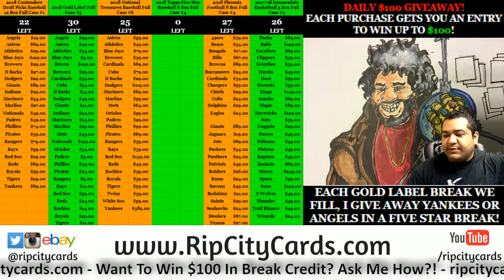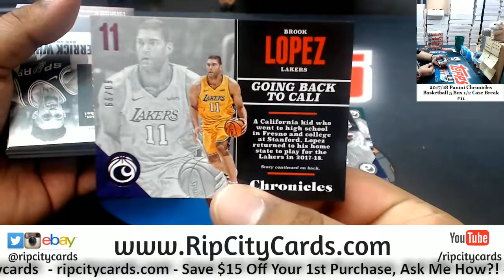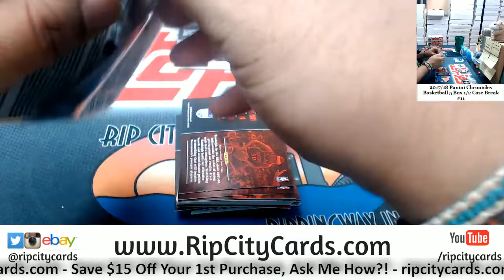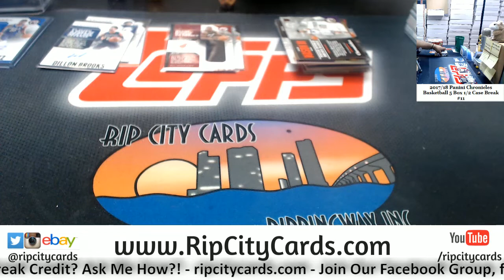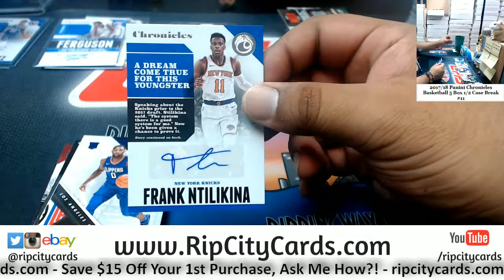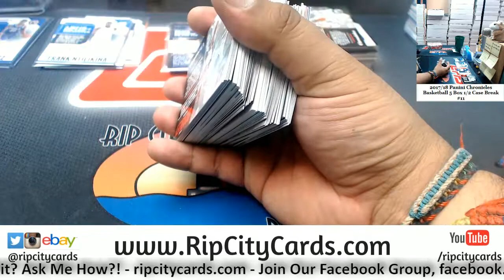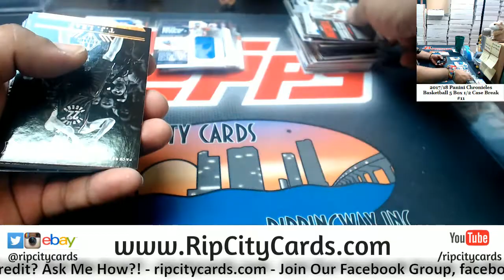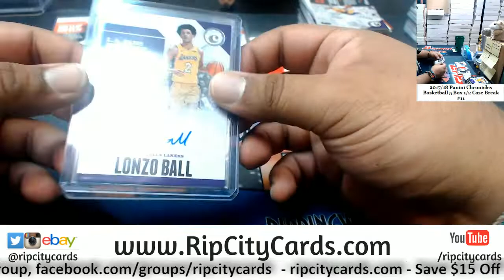2017/18 Panini Chronicles Basketball 5 Box #11 EBAY